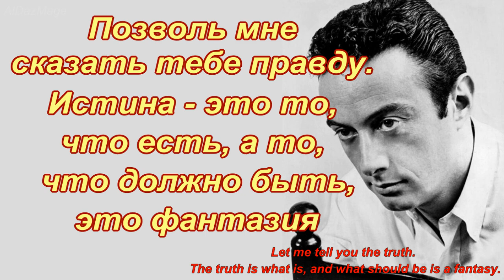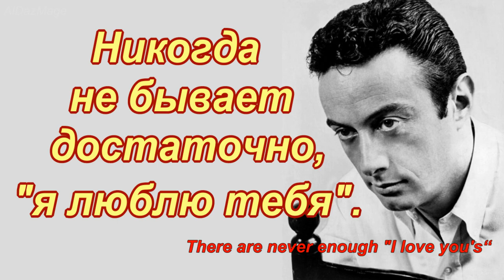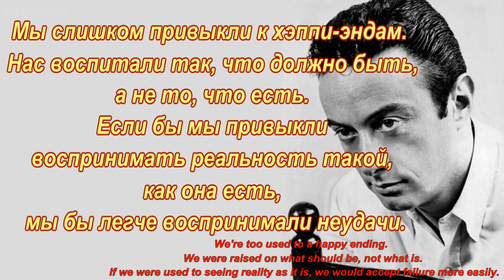Ленни Брюс - клянусь говорить только правду - 10 цитат от скандального американского стендап-комика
Леонард Альфред Шнайдер (Leonard Alfred Schneider; 13 октября 1925 года — 3 августа 1966 года), известный под псевдонимом Ленни Брюс (Lenny Bruce), — американский стендап-комик, социальный критик и сатирик, получивший известность в 1950—1960 годах. Резкий, зачастую оскорбительный юмор изменил жанр комедии , сделал её такой, какой мы привыкли её видеть.Благодаря Ленни  современный стендап — открытый и откровенный, это критика от своего имени, а не замаскированная сатира от персонажа.